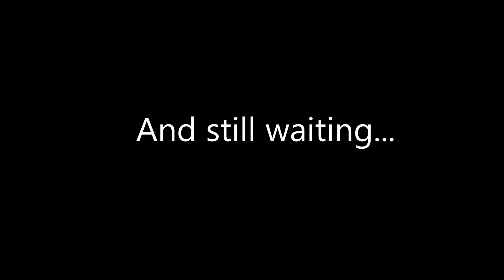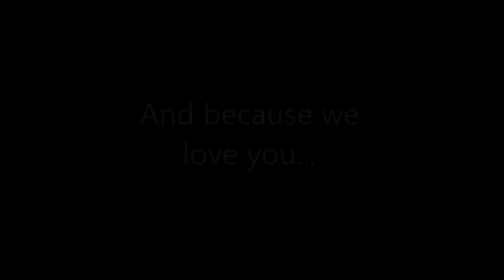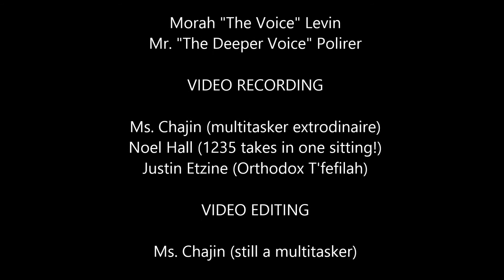Mr Posnack 2013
Teachers show how to really do Adon Olam.